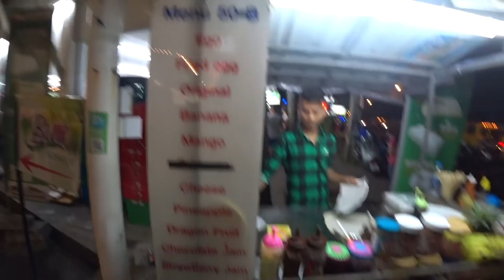ЕЩЕ ОДИН ОБЫЧНЫЙ ДЕНЬ В 🌴 ТАИЛАНДЕ. КАКОЕ ВАШЕ 😍 ЛЮБИМОЕ БЛЮДО?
ЕЩЕ ОДИН ОБЫЧНЫЙ ДЕНЬ В 🌴 ТАИЛАНДЕ. КАКОЕ ВАШЕ 😍 ЛЮБИМОЕ БЛЮДО? ►СМОТРИТЕ ВИДЕО!